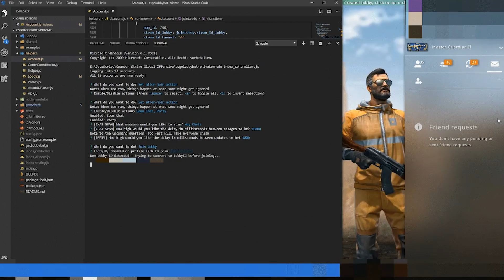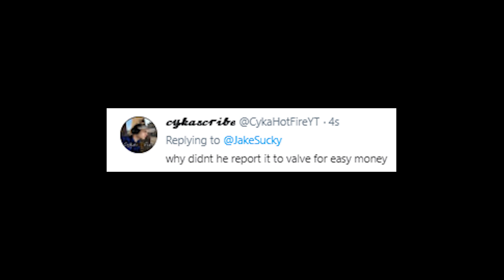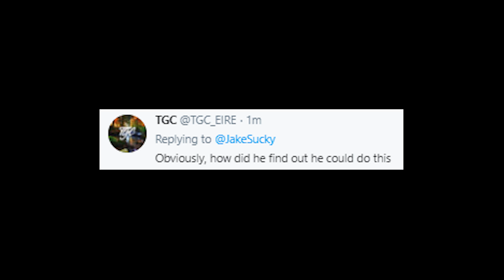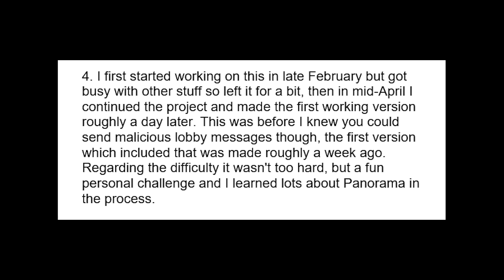Interview with Anonymous CSGO Cheat Maker Who Does it for Fun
The creator of the "Cheat Injection" exploit speaks out on what it actually is and why he did it.